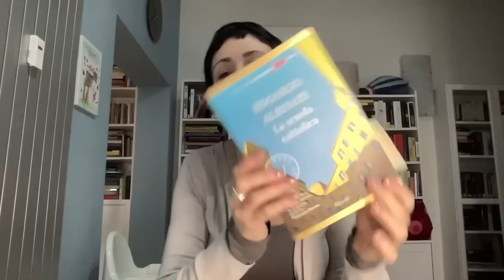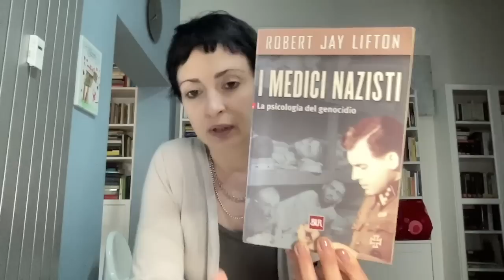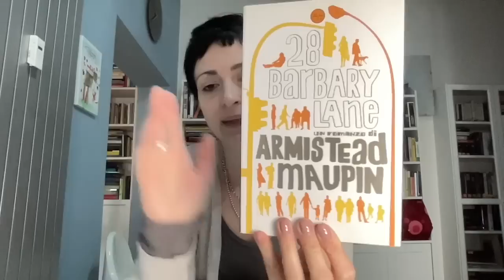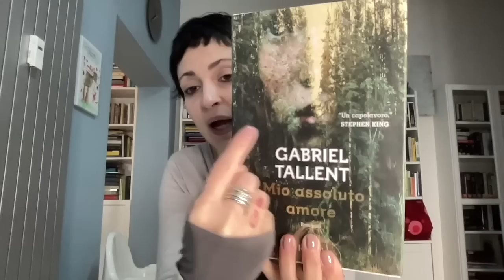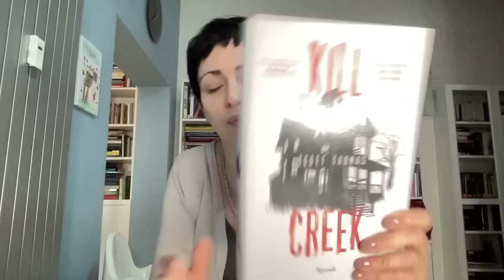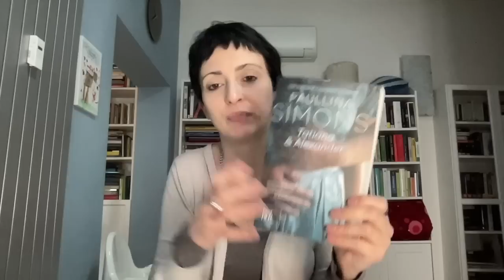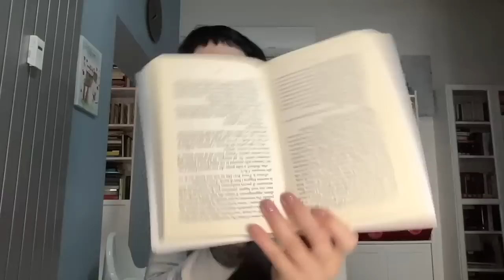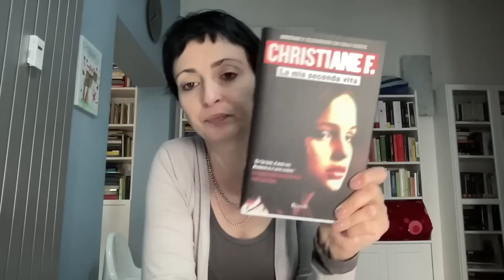SCONTI RIZZOLI/BUR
Rispondo alla seconda richiesta di @furria2 suggerendovi qualche titolo della casa editrice Rizzoli Bur.

LIBRI CITATI:

La scuola cattolica di Albinati
Marina Bellezza di Avallone
I medici nazisti di Lifton
Oltre il bosco di Albert
La spinta di Audrain
28 Barbary Lane di Maupin
L'amore bugiardo di Flynn
La libreria dei nuovi inizi di Banerjee
Kill creek di Thomas
Il cardellino di Tartt
La memoria rende liberi di Mentana - Segre
Il cavaliere d'inverno di Simons
Pilgrim di Hayes
Mio assoluto amore di Tallent
Correndo con le forbici in mano di Burroughs
Un cappello pieno di ciliegie di Fallaci
Penelope alla guerra di Fallaci
Quel giorno sulla luna di Fallaci
La rabbia e l'orgoglio di Fallaci
Gli antipatici di Fallaci
Chador di Gruber
Christiane F.